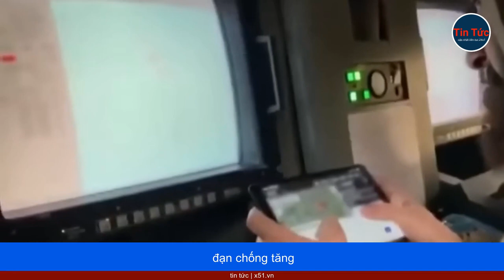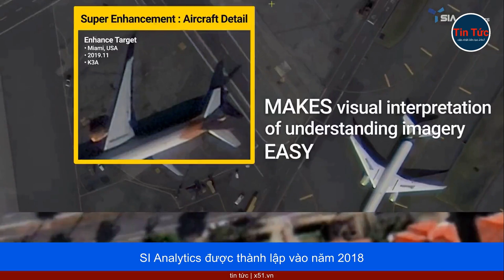NATO CHƯA SẴN SÀNG ĐẢM BẢO AN NINH CHO UKRAINE | HÀN QUỐC TỔ CHỨC HỘI NGHỊ THƯỢNG ĐỈNH VỚI CÁC QUỐC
Thủ tướng Nga Mikhail Mishustin hôm 24 tháng 5 nói Nga và Trung Quốc sẽ sát cánh cùng nhau để đẩy lùi nỗ lực của phương Tây nhằm duy trì sự thống trị toàn cầu.